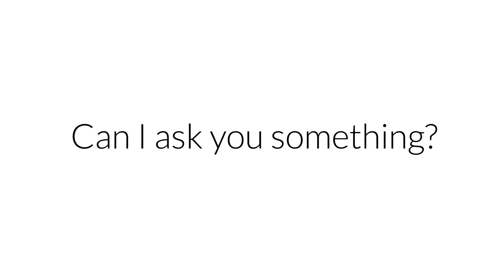How can I forgive myself when I can't forget what I've done? | Can I Ask You Something with Tedashii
Christian hip-hop artist Tedashii lost his infant son six years ago. In the grief of his tragedy, he nearly lost his marriage and he struggled with addiction.

We asked him how he has learned to forgive himself for the pain he caused others, and how God broke through his grief and anger to redeem and restore his marriage and joy in life.

And listen to new music by artists like Tedashii on WAY Now